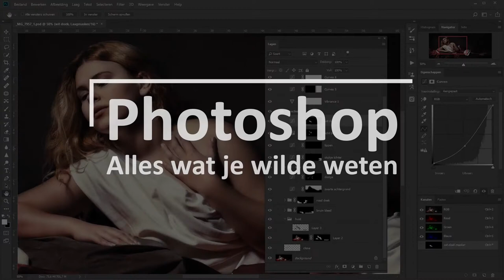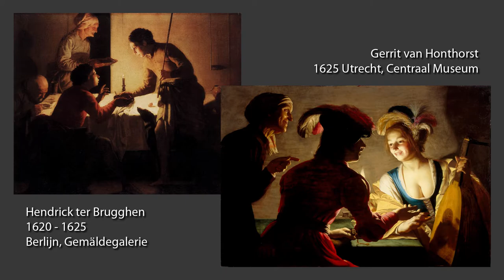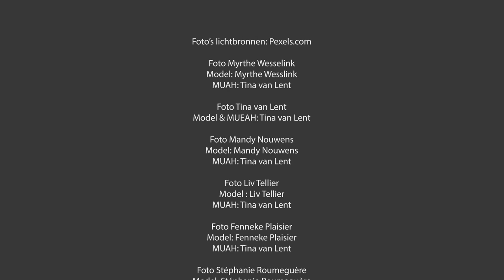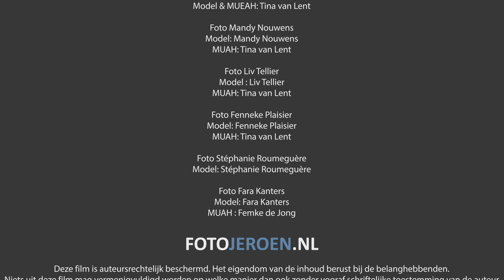Fotografiecursus: Het licht gezien (1 van 8)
Fotograferen gaat niet zozeer om even op dat knopje drukken. Er komt natuurlijk wel meer bij kijken.
Om jouw beter te kunnen laten fotograferen heb ik een aantal korte filmpjes gemaakt. Ik behandel de complete basis van begin tot het einde.

In deze eerste film ga ik dieper in op licht; in mijn ogen het belangrijkste onderdeel van de fotografie. Dus nog niet die technische dingen zoals sluitertijd en diafragma. Gewoon bij het begin beginnen.